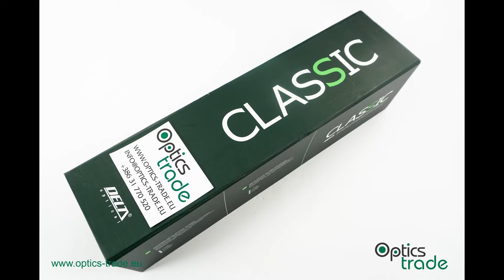Delta Optical Classic 3-12x56 Rifle Scope Photo slideshow